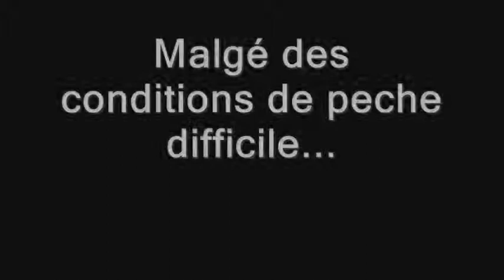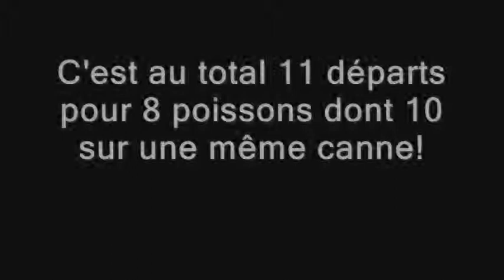rem's TSC dit brèmehunter...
rem's tsc, 5 jours sur un lac du sud...